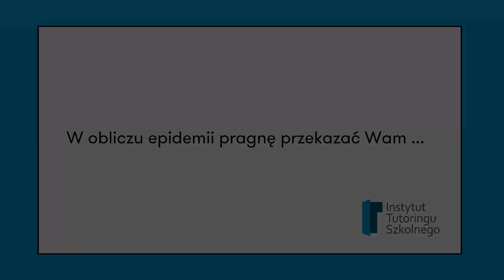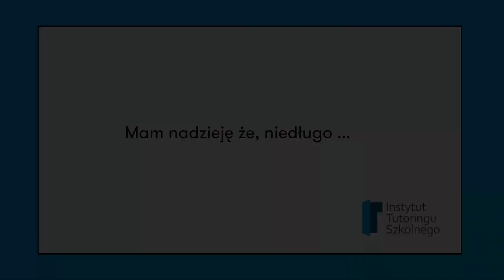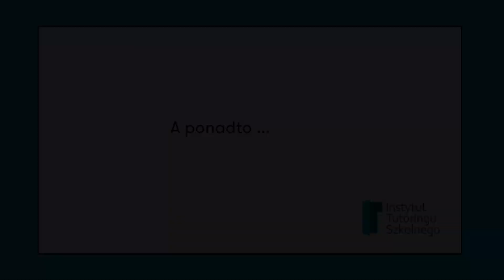W czasie epidemii do nauczycielek i nauczycieli (kwiecień 2020)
W czasie epidemii zespół Instytutu Tutoringu Szkolnego pragnie przekazać kilka słów ku pokrzepieniu serc nauczycielom i nauczycielkom w całej Polsce.
Wystąpili:
Maria i Mariusz Budzyńscy
Nagrano w kwietniu 2020.